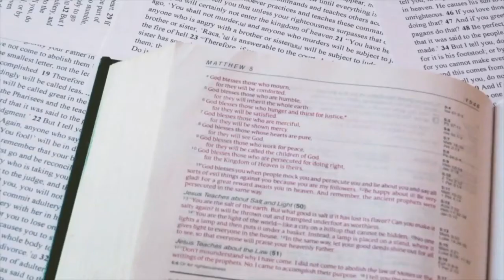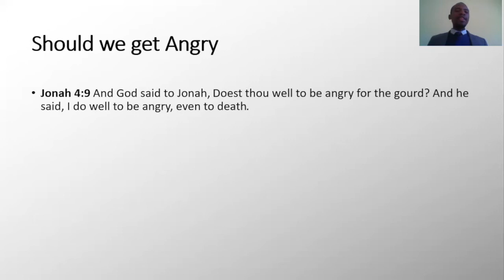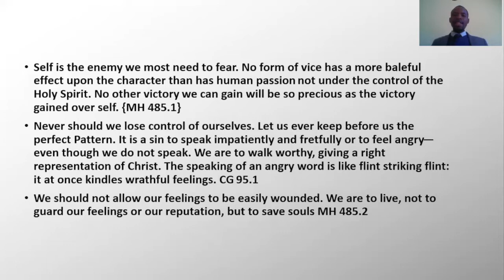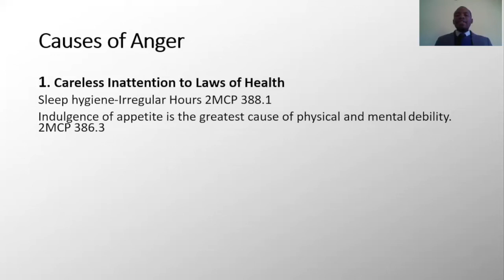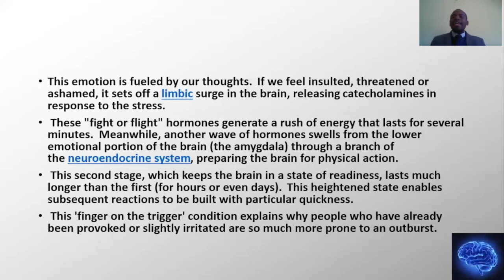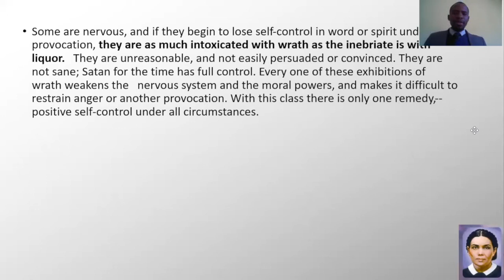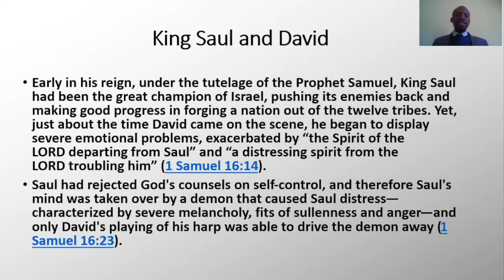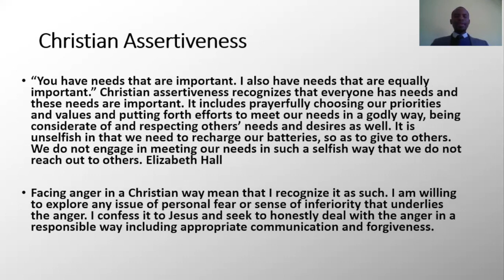Overcoming Anger God's Way || Charles Hleza || Purelight Missions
This Sabbath Message
*Overcoming Anger God's Way*
-What is anger
-Should we get angry.
-Causes of anger.
-Righteous indignation (wrath/anger).
-The physiology of anger.
-What can I do to overcome?

James 1:20 For the wrath of man worketh not the righteousness of God.